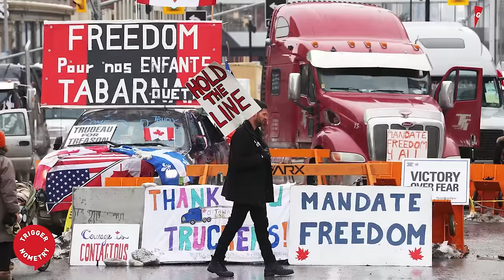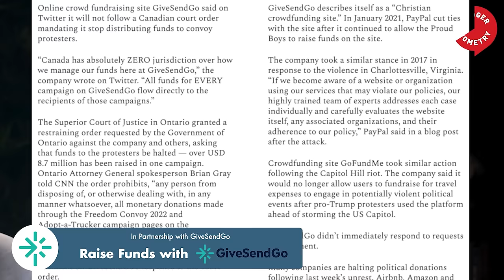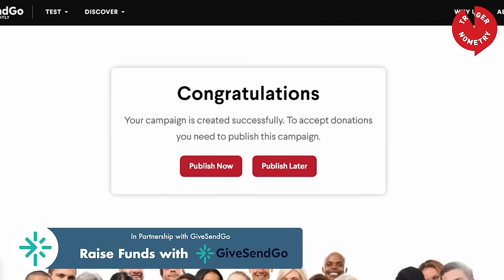CIA Agent - Is This How Israel-Palestine Ends? - Mike Baker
Mike Baker is an American-British former Central Intelligence Agency officer and security expert, technical advisor for the entertainment industry, TV commentator, and host of the podcast 'The President's Daily Brief'

and raise money for anything important to you.

OR Support TRIGGERnometry Here:
Bitcoin: bc1qm6vvhduc6s3rvy8u76sllmrfpynfv94qw8p8d5

00:00 Introduction
00:35 What is the CIA?
05:07 Is Suspicion of the CIA Warranted?
06:36 The Situation in Venezuela
10:42 Political Instability Close to the US
14:42 Multi-Polar World
20:27 How Well Positioned Is America to Fight Off Challenges?
24:21 Sponsor Message: Manscaped
26:18 What is Biden's Responsibility in the World?
31:52 Iran Receiving Money from the US Government
34:52 How Should Israel Have Responded?
39:07 What is Israel's Future Plan?
42:20 Understanding the Terrorist Mindset
44:53 Sponsor Message: GiveSendGo
46:20 Mirroring Values is Unrealistic
51:11 Do Americans Have an Idealistic View?
54:26 Is the World Going to Get Better or Worse?
59:05 What's the One Thing We're Not Talking About?